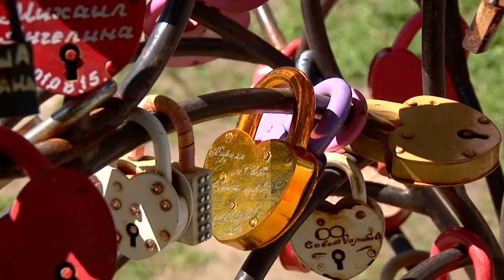Любовь зла, а Рязанцам грозят разводы